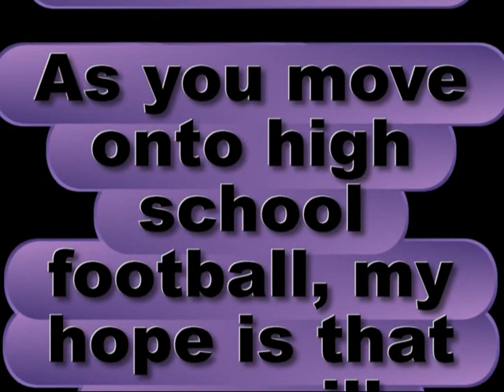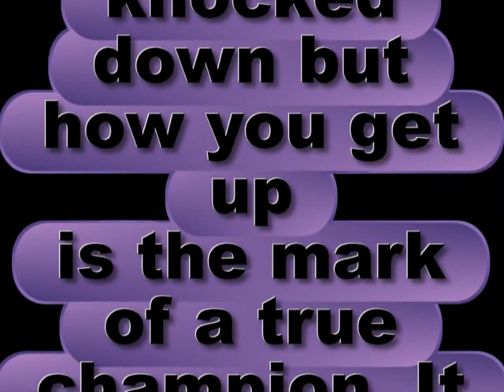Columbia Ravens 2004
The most stacked 8th grade football team ever!!!